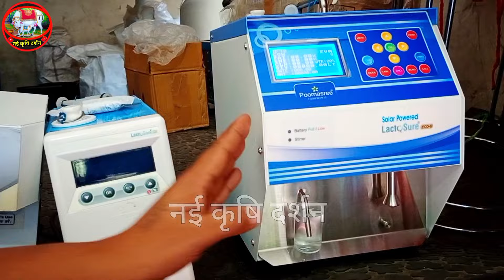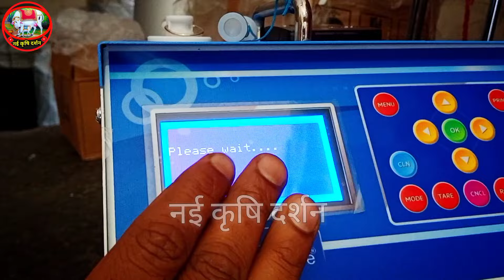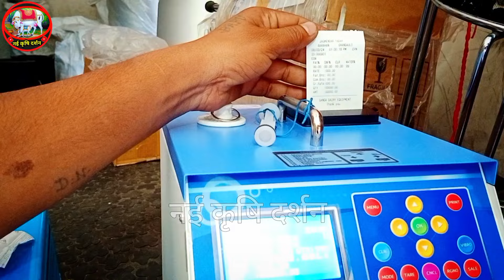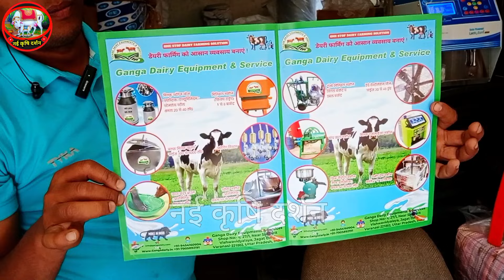डेयरी से संबंधित सभी सस्ता समान पूर्वांचल यूपी || ganga dairy equipments and service varanasi up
FULL ADDRESS ➡️
Deepak Yadav
Ganga Dairy Equipment & Service
C 27/1 Jagatganj Varanasi 221002. Uttar Pradesh Nearby Sampurnanand Sanskrit Vishwavidyalay Gate Number 2
  ❤️ THIS IS MY BLOGGING CHANNEL ❤️
Krishi darshan
dairy farming
abs cow
abs breed cow
cheap dairy farm shed
hf cow
Hf cross cow